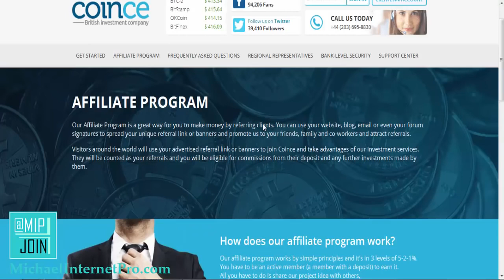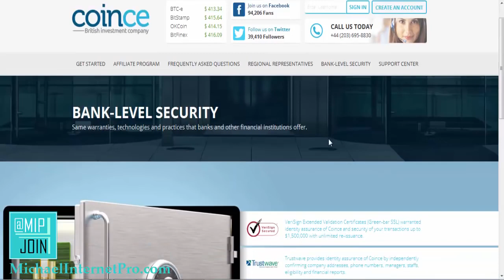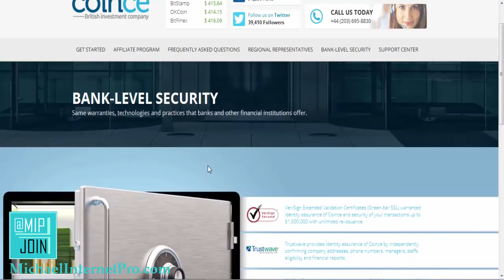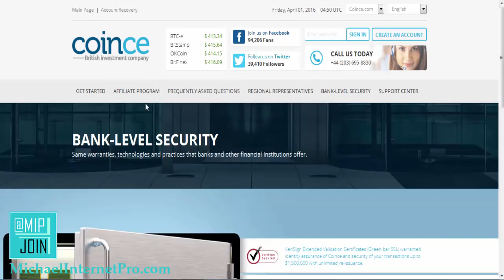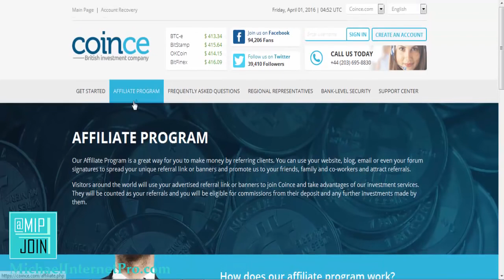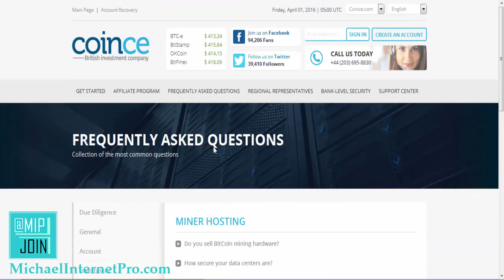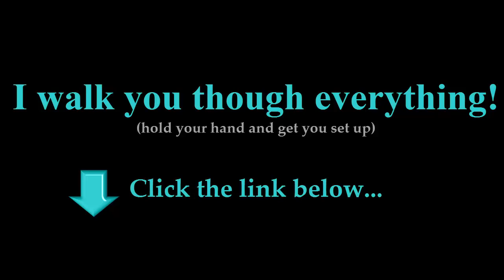Coince SCAM! Dont Join Coince Until You See This!